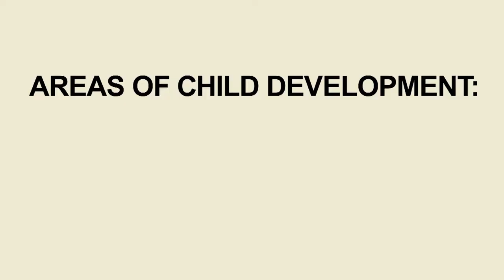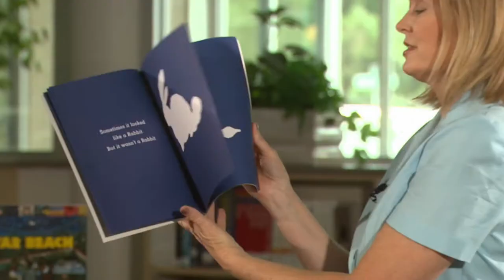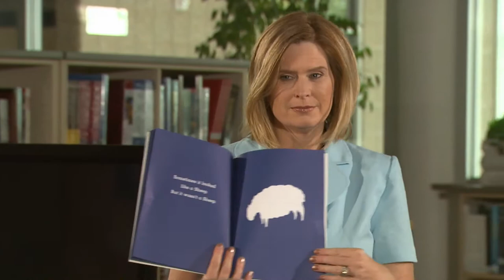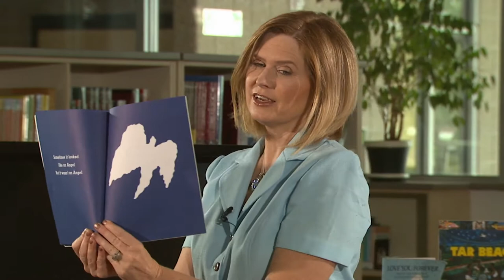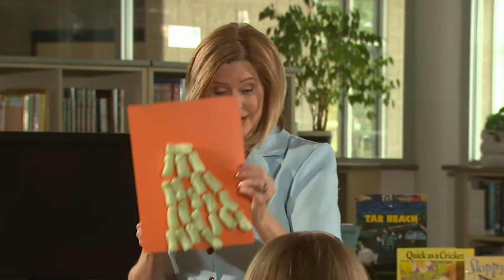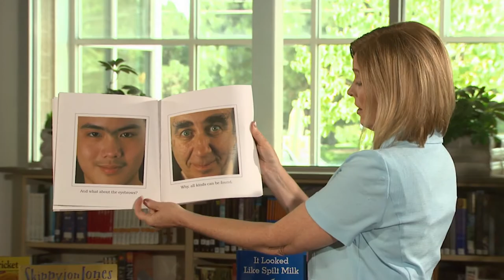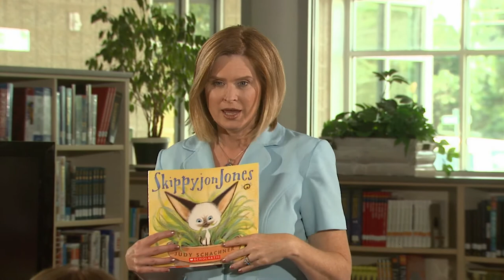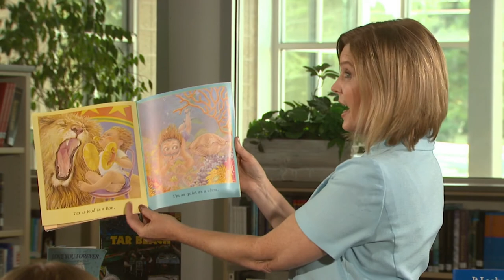The FUNdamental Powers of Play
The FUNdamental Powers of Play - Children learn about their world through play and exploration. Parents and caregivers can facilitate educational play with the use of age-appropriate media, hands-on activities and quality children's literature to maximizing learning opportunities and promote healthy development. This workshop helps adults recognize a child's need to "play" as part of the learning process.

The participation notebook includes the following sections:Learning Triangle Activity Sheet Why Is This Important to My Child? What Can I Do for My Child? Book List, Activities Additional Resources,

Programs featured in this Ready To Learn® Workshop are:
• Sesame Street clips courtesy of Sesame Workshop
• Clifford the Big Red Dog clip courtesy of Scholastic

Children's Books featured in this Ready To Learn® Workshop are:
• It Looked Like Spilt Milk by Charles Shaw
• Two Eyes, a Nose and a Mouth by Roberta Intrater
• Skippyjon Jones by Judy Schachner
• Quick as a Cricket by Audrey Wood

Special Thanks - KBYU Eleven gratefully acknowledges the following individuals and organizations that contributed to the design and creation of this workshop and the thousands of workshop participants whose questions and suggestions inspired our work: Stephanie Anderson, Carrie Allen Baker, Barbara Leavitt, Aubrey McLaughlin, Theresa Robinson, Public Broadcasting Service, and United Way of Utah County.